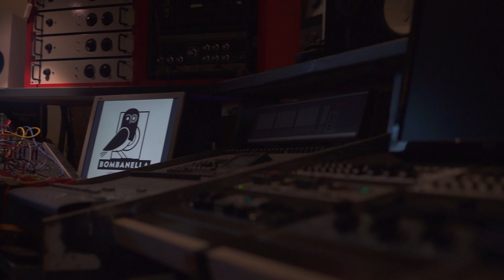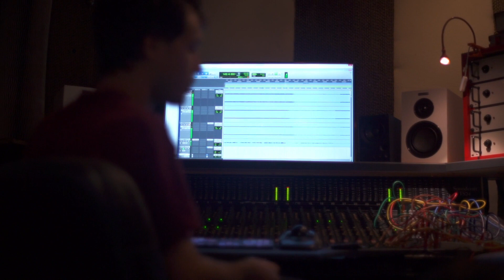MalefistuM with Federica Lanna (recording session - Adore Me)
Federica Lanna (Sleeping Romance, Volturian) during her recording session of MalefistuM song "Adore Me"

Album Information "Enemy":

The cooperation project MalefistuM was founded in 2019 by Dawn Of Destiny guitarist Jens Faber and combines various metal genres into a most interesting and unique mix between epic, symphonic, power metal and growl elements.

On the surface, influences of bands like Ensiferum, Equilibirum, Dark Tranqulity and also Nightwish are recognizable. However, the eleven songs of the album gain depth and variety in particular from the contributions of the guest vocalists.

Melissa Bonny (Ad Infinitum, Warkings, Rage Of Light, Serenity) who is responsible for the vocals on most of the tracks, demonstrates her many years of experience and routine and glides confidently between pure and no less dark aggression (“Towards The Sun”), fragile emotions (“Fear Of Tomorrow”) and catchy choruses (“This Memory”).

The remaining songs are refined by Federica Lanna (Sleeping Romance) who performs the halting, heavy and wonderfully epic “Adore Me” in the perfect way, Black Messiah shouter Zagan whose voice gives a decisive edge to the vibrant and pumping “I Will Know Your Name”, and Eric Dow (Helsott) whose vocal range turns the song “The Answer” into a stylistic tour de force.

“Enemy” not only stands out due to its music and compositions, but also due to the atmospheric and detailed artwork by Hans Trasid which moulds the album into an impressive work of music and concept.